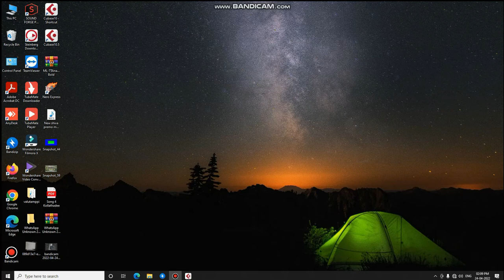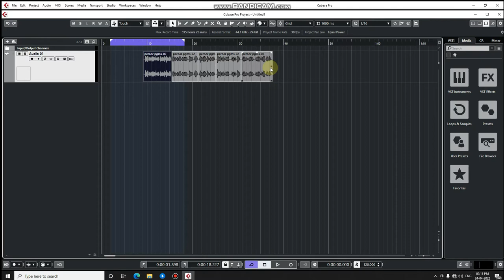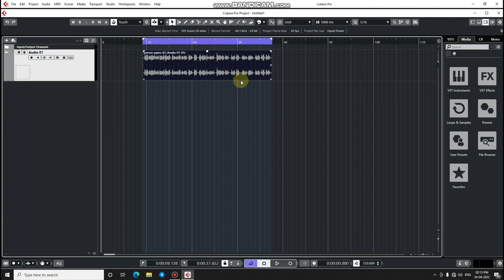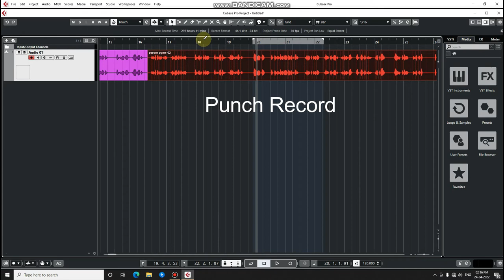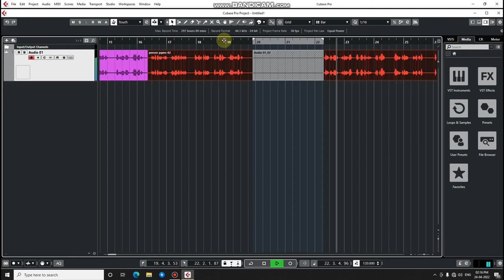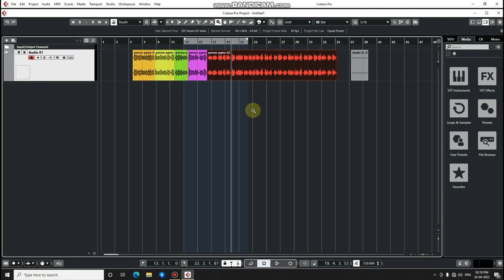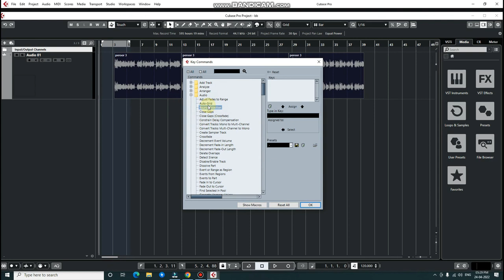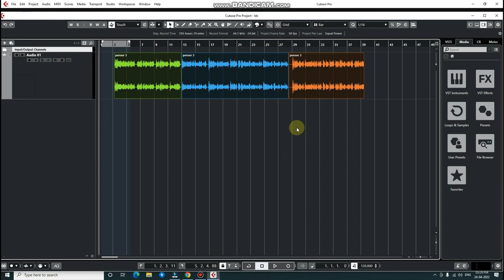cubase Malayalam tutorial ep2